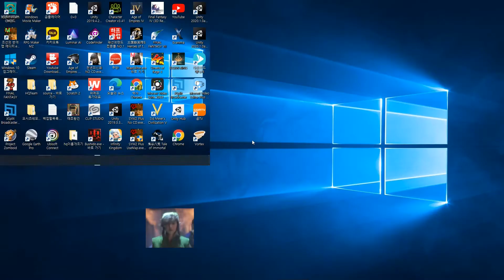젤다의 전설(The Legend of Zelda)과 태조왕건 제국의 아침(太祖王建 帝國之朝)의 콜라보레이션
링크는 젤다의 전설의 주인공 이름인데. 여기선 후삼국시대에 차원 이동했다가 호랑이한테 물려 죽는다.
젤다의 전설과 태조왕건 제국의 아침의 콜라보레이션 (책사풍후가 태조왕건 제국의 아침 맵에디터로 직접 만든 유즈맵)